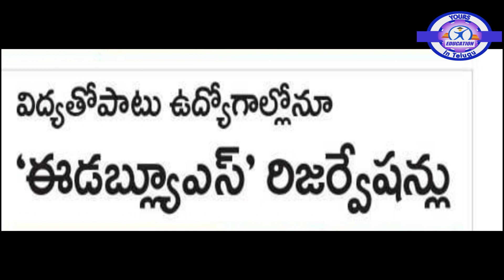10% Reservation for EWS, In Education and Jobs By Yourseducationintelugu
10% RESERVATION FOR EWS, In Education and Jobs || A P Government
Jobs -:
Railway DFCCIL 1074 Posts
Civil,Mechanical and Electrical Engineerings

Diploma, BTech and MBA (77 posts )Qualification

Recruitment of Jr.Managers and Jr.Executives

Try and try u will die .Please watch

Please watch

How to Learn English Practice class
And Speak Fluently in English

Please visit our educational channel and Follow

Please visit our educational channel